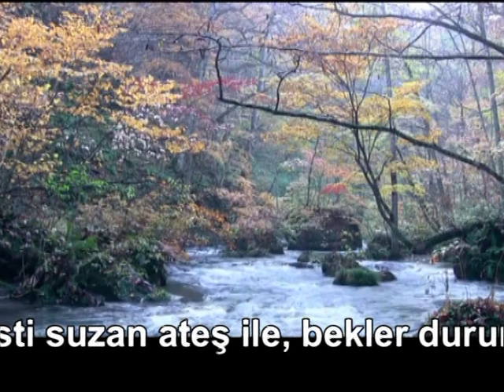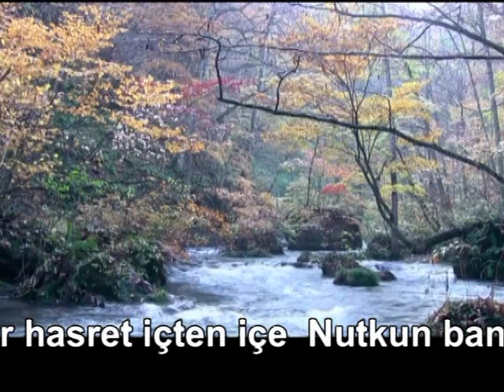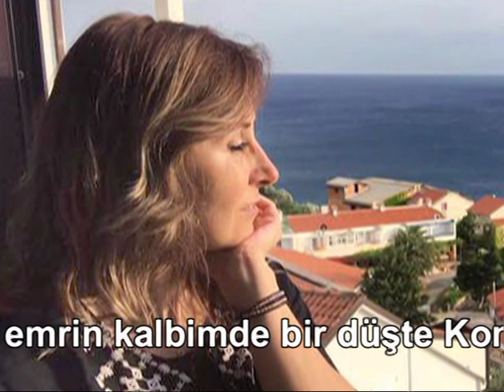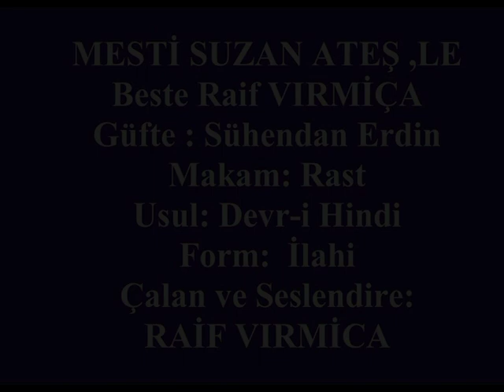Raif Vırmiça - Mesti Suzan Ateş ile